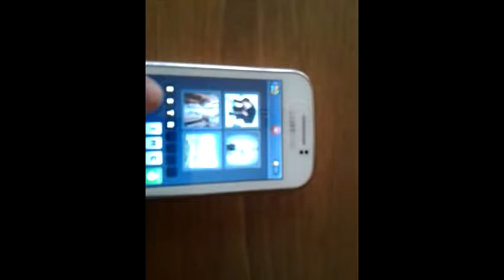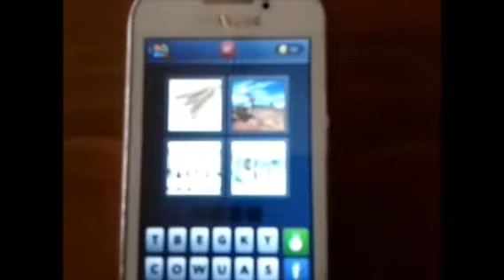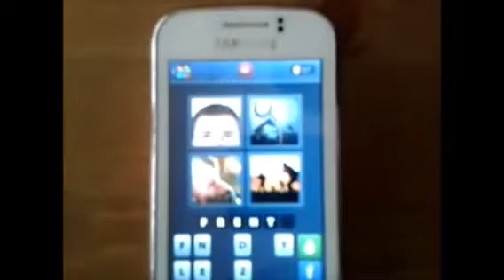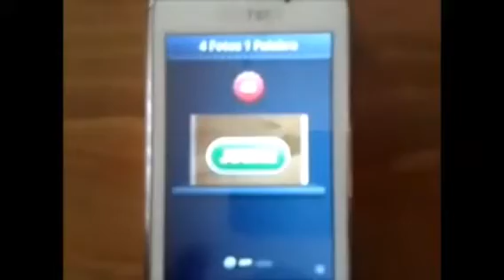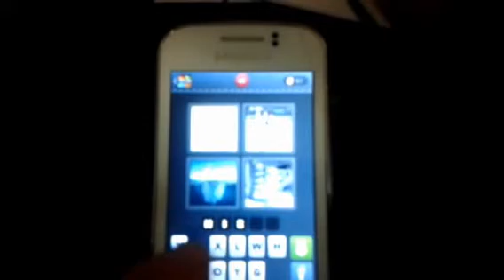4 FOTOS 1 PALABRA del 31 al 50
Todas las soluciones en mi canal→Lista de reproduccion→4 FOTOS 1 PALABRA